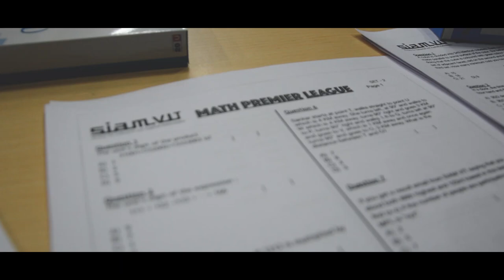Math Premier League | Society for Industrial and Applied Mathematics | graVITas| VIT,Vellore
Society for Industrial and Applied Mathematics

graVITas,Vellore Institute of Technology: one of the Asia’s largest College Technological Festival-